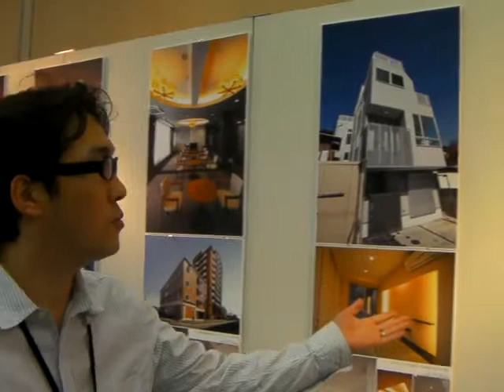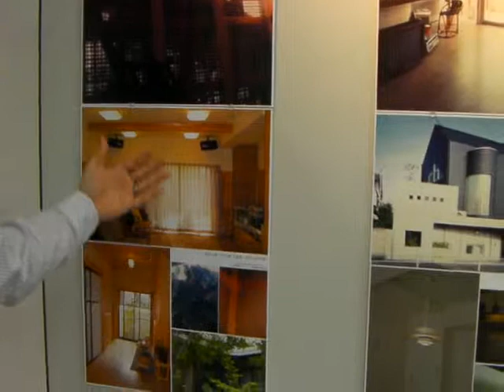小木野 貴光 建築家